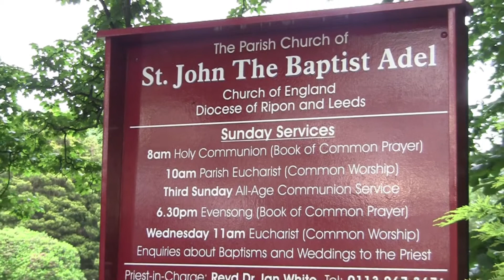St John the Baptist Church, Adel, Leeds, UK - 27th June, 2012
The word Adel comes from the Anglo-Saxon word 'adela' meaning a muddy area or bog. Adel There has purportedly been a church at this site for almost 1,000 years. Adel Church is a Norman-built church and a grade 1 listed building. This video features only exterior shots of the church as well as views around the church yard including some spectacular grave stones and monuments and rural countryside scenes. We went to Adel Church on a Geocache puzzle quest, where we had to find two graves, one of these graves is featured in he film - but only briefly.